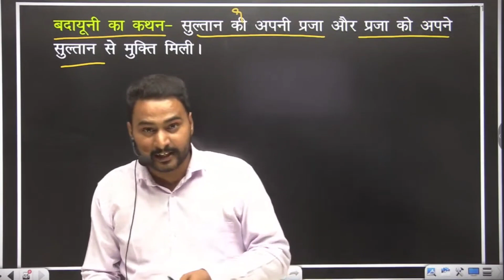gaurav_sir Gaurav_sharma_Sir motivational_speech motivation poem shorts